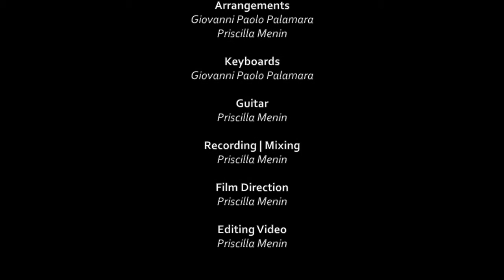Cage (binaural)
with with license number 50108
Opera protetta e tutelata su con numero licenza 50108

PRISKILLER & THE FIGHTING WOLVES
on Youtube Facebook Twitter Instagram Google+